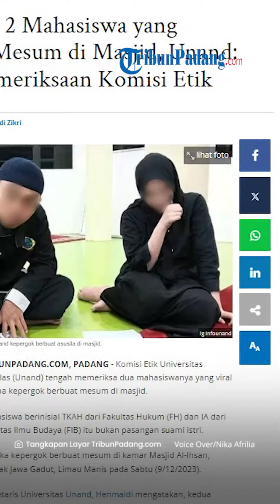Soal Sanksi 2 Mahasiswa yang Kepergok Mesum di Masjid, Unand: Tunggu Pemeriksaan Komisi Etik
TRIBUN-VIDEO.COM - Komisi Etik Universitas Andalas (Unand) tengah memeriksa dua mahasiswanya yang viral karena kepergok berbuat mesum di masjid.

Mahasiswa berinisial TKAH dari Fakultas Hukum (FH) dan IA dari Fakultas Ilmu Budaya (FIB) bukan pasangan suami istri.

Mereka kepergok berbuat mesum di kamar Masjid Al-Ihsan, Puncak Jawa Gadut, Limau Manis pada Sabtu (9/12/2023).

Sekretaris Unand, Henmaidi mengatakan, kedua mahasiswa tersebut bersama orang tua mereka tengah diperiksa komisi etik Unand.

Henmaidi menyampaikan, setelah diperiksa komite etik, barulah bisa ditarik kesimpulan, termasuk sanksi atas perbuatan yang dilakukan.

Pihak Kampus Unand sangat prihatin dengan kejadian ini, dan memandang ini sebagai ujian bagi integritas dan komitmen Unand terhadap nilai-nilai etika.

Keduanya tampak ditengahi oleh Jamaah Masjid Al Ihsan seusai penggrebekan dilakukan.

Pelaku kemudian diminta menandatangani surat pernyataan yang telah disiapkan warga.

Berdasarkan pengakuan pelaku (TKAH), mereka sudah melakukan perbuatan tidak senonoh tersebut sebanyak tiga kali.